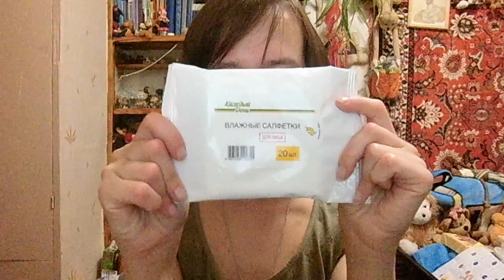АСМР от Лёли - что в моей сумочке